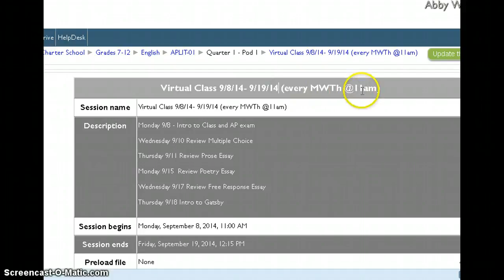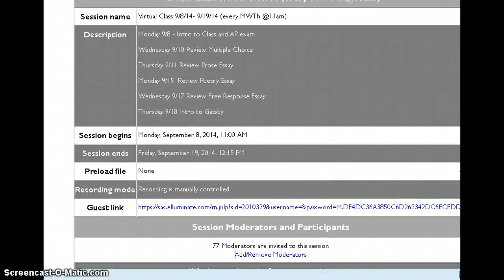Virtual Class info ap lit